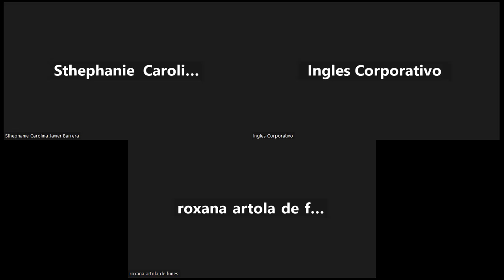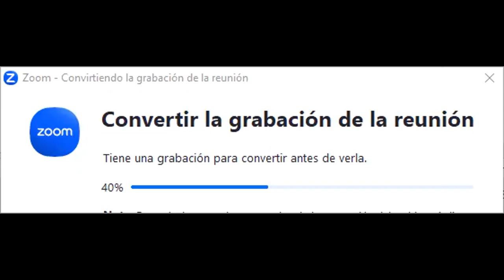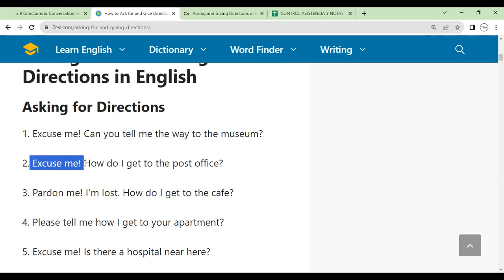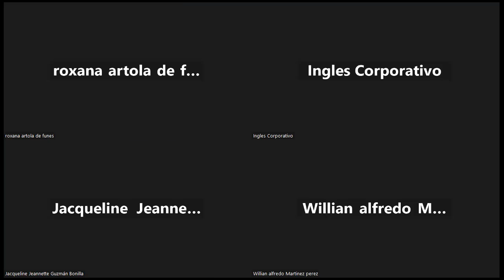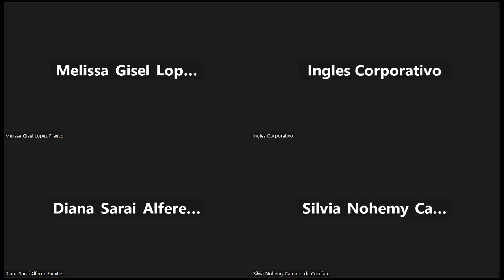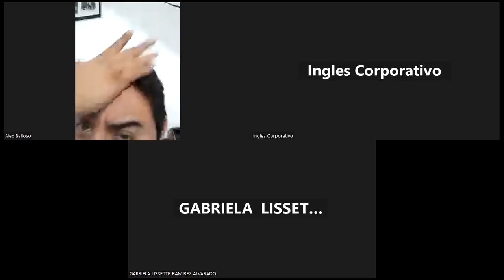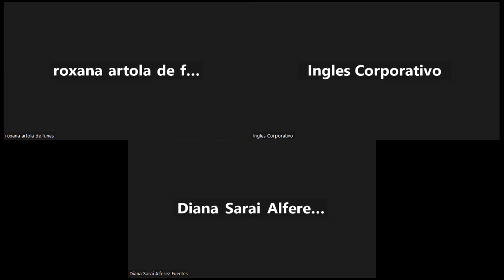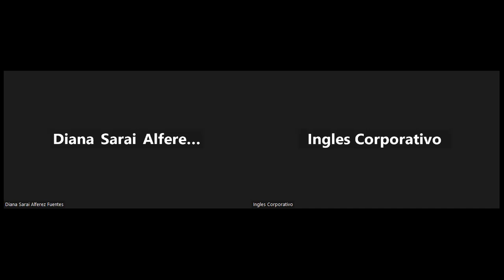Sesion 7-6-09-2023- FI-REGAL-73-Morales- Directions & Conversation Is it far from here